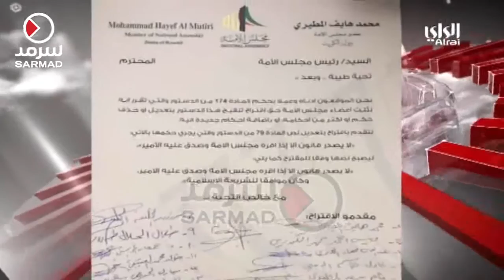طلب تعديل المادة 79 من الدستور بين التأييد والرفض والتحفظ